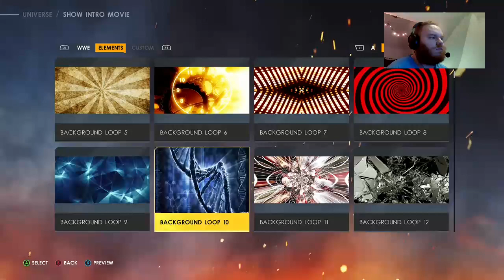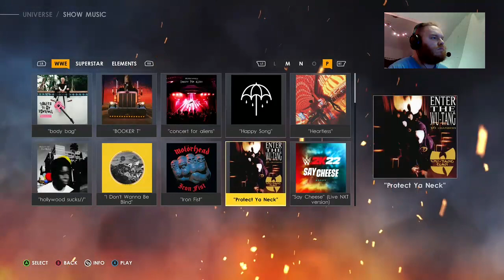Setting up universe mode WWE2k22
trying to set up universe mode plus rambling on about pro wrestling Also did end up fixing the glitch at the end of the video with the double ppv -- Watch live